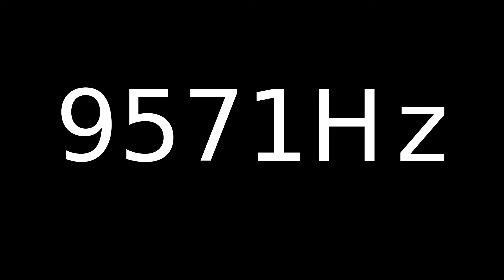Speaker Sound Test 9571Hz | Speaker cleaner sound